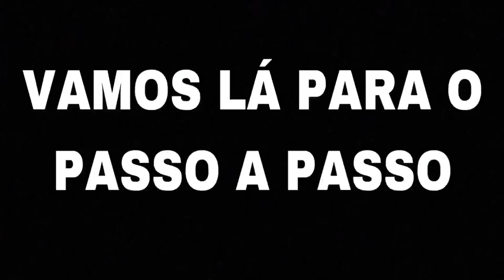Como aumentar minha cultura do tenébrio molitor em menos de um mês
Olá meus amigos(a) este vídeo irá lhes ajudar a aumentar a sua produção de tenébrio, e você nunca mais irá ter que comprar start novamente